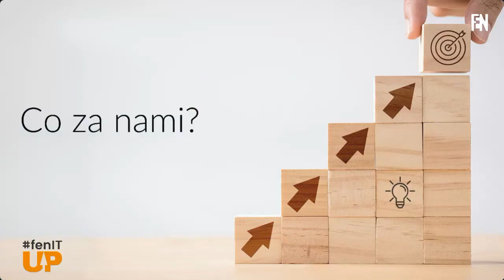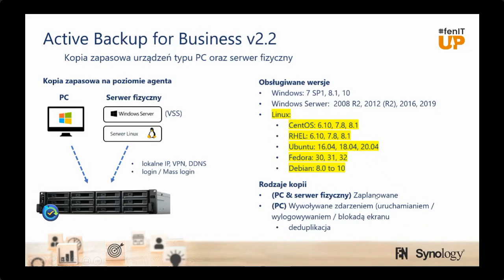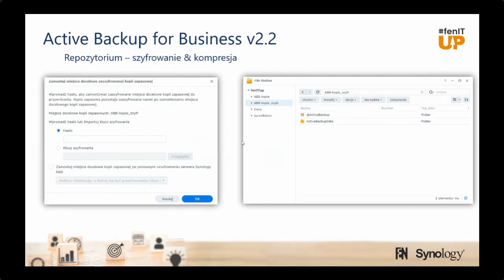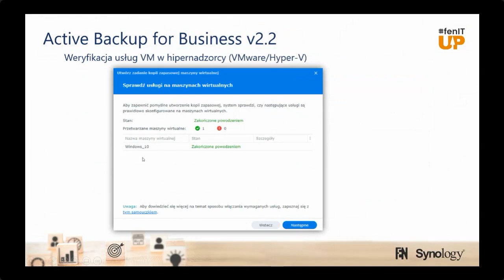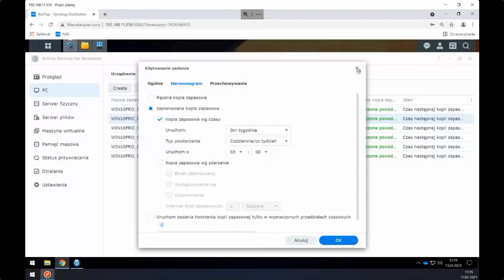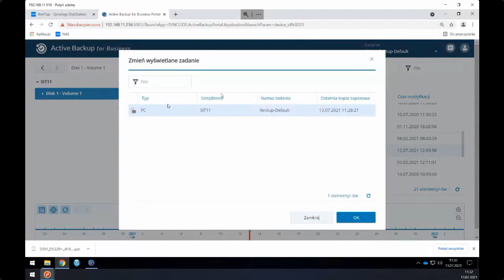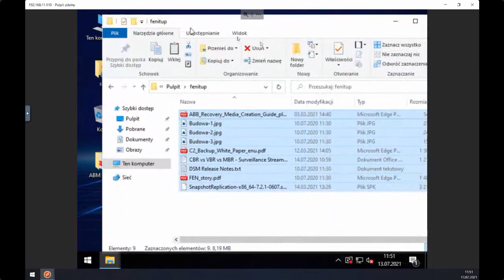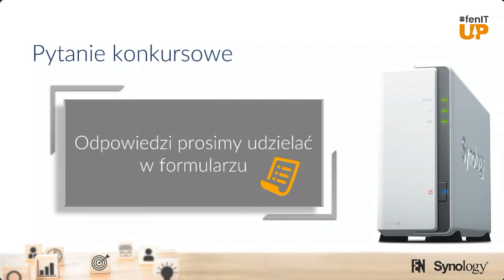⬆️ fenITup | Sesja 13: Synology – kopie zapasowe środowisk domowych i biznesowych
Nie trzeba nikogo przekonywać jak cenne są dane, które codziennie gromadzimy na naszych urządzeniach czy to w warunkach domowych czy też biznesowych.
Utrata tych danych zawsze wiąże się z nerwowymi sytuacjami i stwierdzeniem „Polak mądry po szkodzie”. Zmieńmy to stwierdzenie na „Polak mądry przed szkodą”!

Wystarczy jedno urządzenie Synology NAS z obsługą plików BTRFS aby nasze dane były bezpieczne.